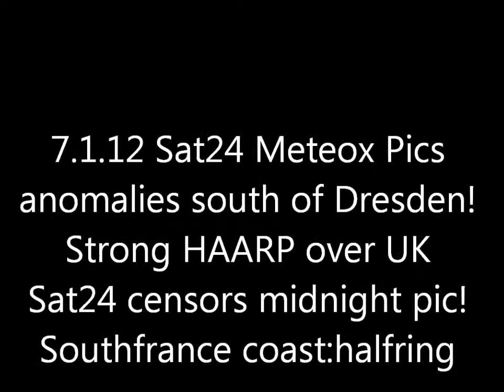7.1.2012 METEOX anomalies HAARP radar Rings Weather Warfare GEOENGINEERING Chemtrails